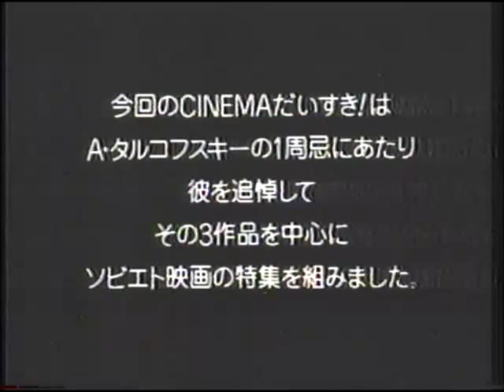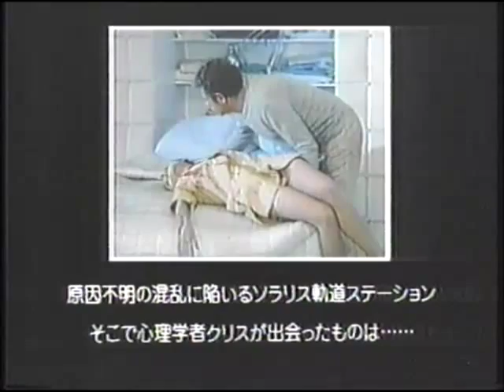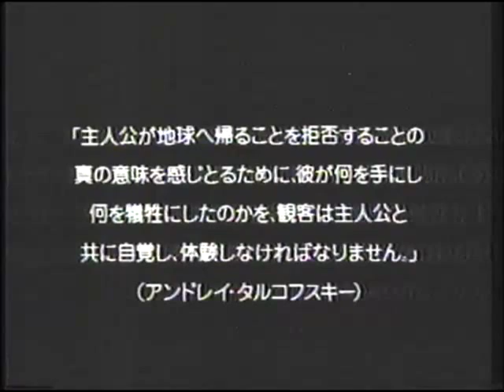CINEMAだいすき！ ソビエト映画特集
大阪よみうりテレビで深夜に放映されていた伝説の映画番組「CINEMAだいすき！」第１３集「ソビエト映画特集」のオープニングです。巻頭に「アンドレイ・タルコフスキー追悼」とありますように、タルコフスキーの１周忌として監督作品を中心に放映されました。公開動画は「惑星ソラリス」の放送回より。